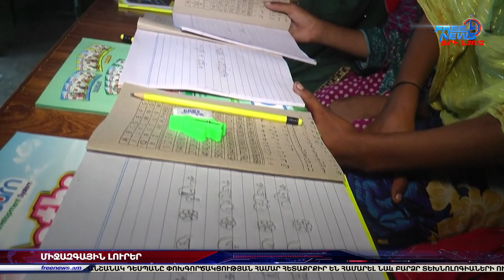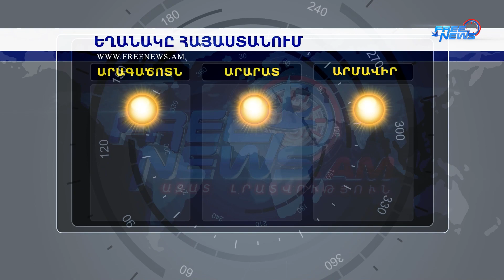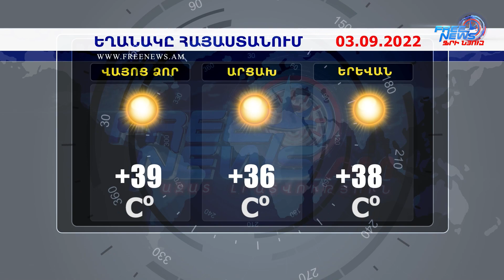Ազատ լուրեր․ 02.09.2022 | 17:00 | Հովիկ Աբրահամյանի ընտանիքը հրավիրվել է Դատախազություն